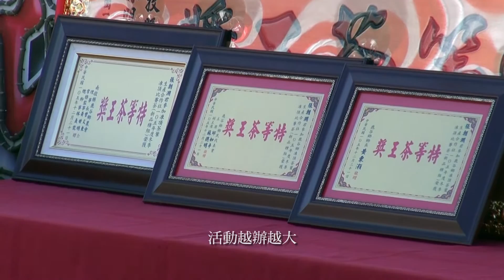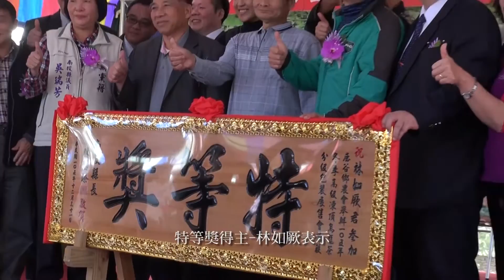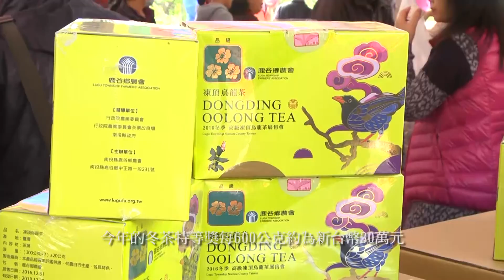鹿谷冬茶特等獎價30萬 The lugu Township Winter Tea, Grand Prize tea for NT 300,000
鹿谷鄉是台灣最知名的產茶鄉，鄉內茶園遍佈茶園，是國內外喜愛喝茶的旅客最愛造訪的地方。每年鹿谷鄉農會都會舉辦茶葉比賽，吸引全世界的旅客前往採購，今年的比賽更加熱絡。

LUGU Township is Taiwan's most well-known tea-producing townships, tea gardens throughout the country, is home to love tea visitors favorite place to visit. Each year the LUGU Township Farmers' Association will hold tea competitions, attracting tourists from all over the world to purchase, this year's game is warmer.